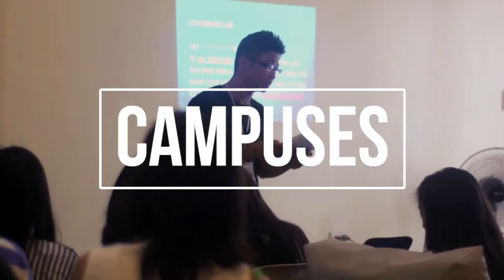Changed to Change: PCCC 50th Anniversary Invitation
November 30th, 2015 | 8:30AM~7:30PM
at CCF-C5

Produced by Operations- Media Team